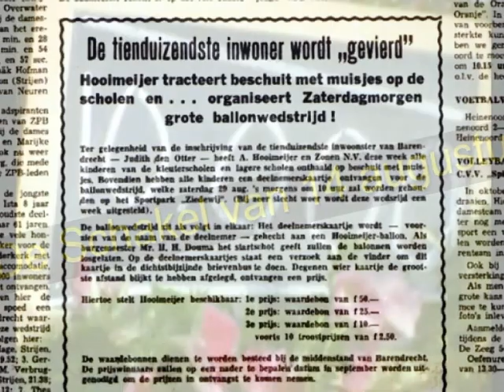Barendrecht viert de 10 000ste inwoner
U leest het goed, want het gaat over de zomer van 1964. Judith den Otter zorgde toen door haar geboorte voor dat mooie getal. Het werd gevierd met cadeaus van het gemeentebestuur van Barendrecht voor de gelukkige, beschuit met muisjes van Hooimeijer voor de kinderen op de basisschool en een ballonwedstrijd.